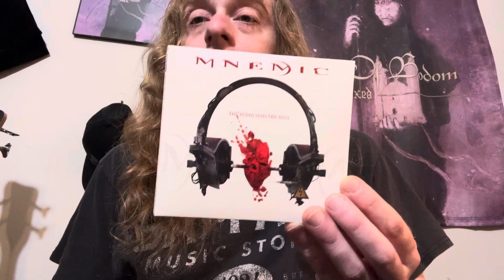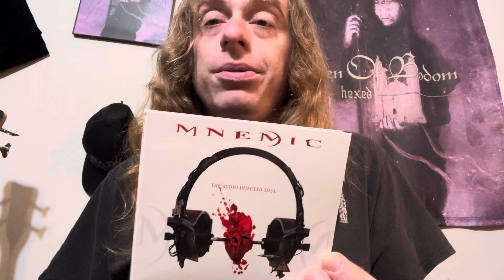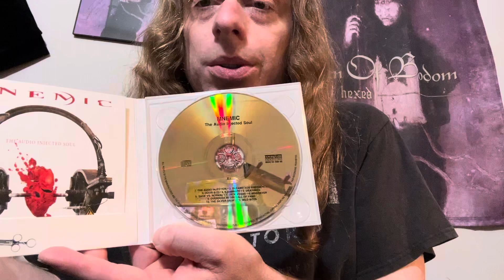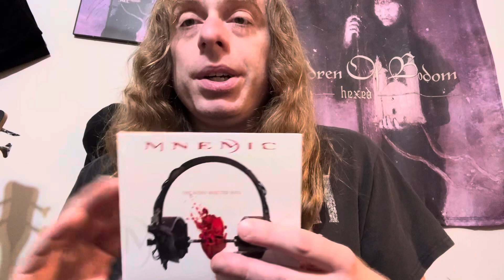Mnemic: The Audio injected soul album review